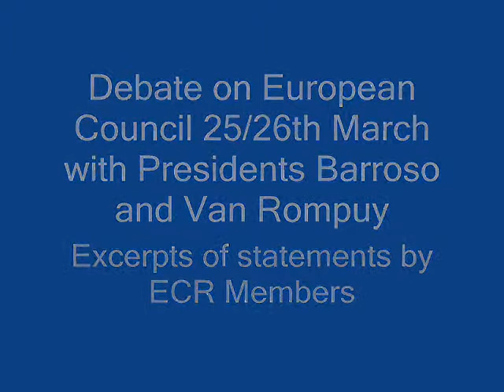ECR MEPs give their reactions to the outcome of the European Council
ECR MEPs give their reactions to the outcome of the European Council meeting on the 25th/26th March 2011. Excerpts of some of the speeches.